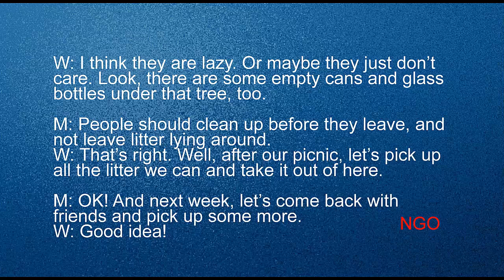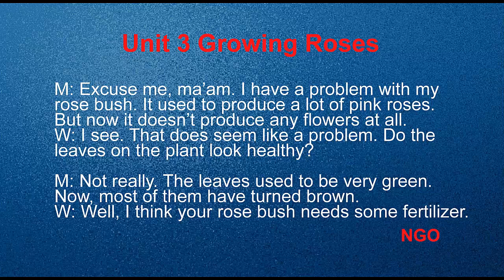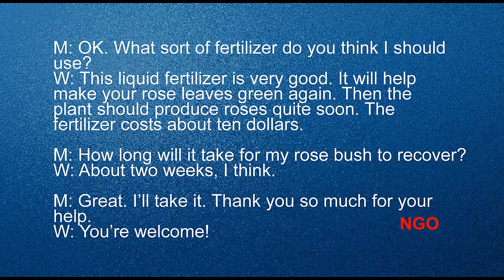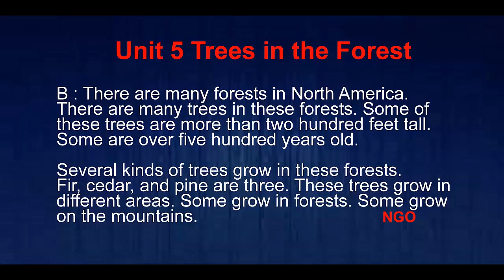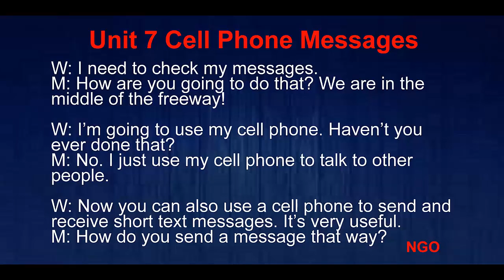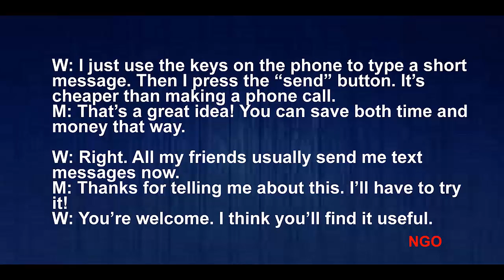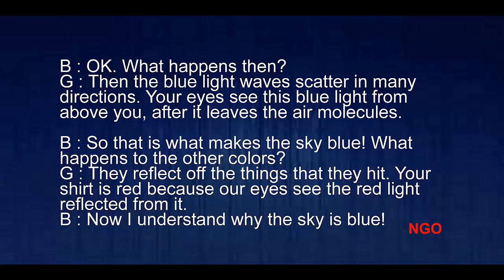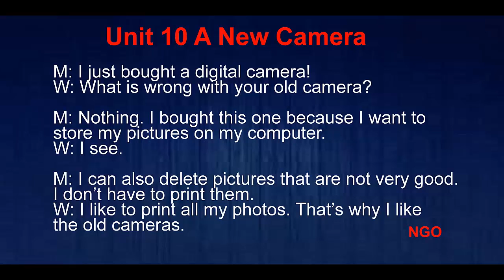FULL UNIT 1 - 10 Listening Practice Through Dictation1| listening exercises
20 Khóa học giảm giá:
1. Anh văn giao tiếp cho người hoàn toàn mất gốc
2. HỌC GIỎI TIẾNG ANH TOÀN DIỆN: NGHE, NÓI, ĐỌC, VIẾT
3. TỰ HỌC TIẾNG ANH CHO NGƯỜI BẮT ĐẦU
4. PHÁT ÂM CĂN BẢN VÀ 1500 TỪ VỰNG TIẾNG ANH THÔNG DỤNG NHẤT
5. LUYỆN PHẢN XẠ TIẾNG ANH GIAO TIẾP SIÊU HIỆU QUẢ
6. TIẾNG ANH GIAO TIẾP CĂN BẢN CHO NGƯỜI MẤT GỐC
7. TIẾNG ANH GIAO TIẾP TRẺ EM TỪ 04-12 TUỔI
8. GRAMMAR MADE EASY FOR IELTS
9. PHÁT ÂM CHUẨN TIẾNG ANH
10. GIAO TIẾP TIẾNG ANH CÔNG SỞ TRONG MÔI TRƯỜNG QUỐC TẾ
11. BÍ QUYẾT CHINH PHỤC TOEIC 500+
12. CHINH PHỤC TIẾNG ANH TỪ CON SỐ 0
13. LUYỆN THI IELTS ONLINE: LISTENING, SPEAKING, READING, WRITING
14. LUYỆN PHẢN XẠ GIAO TIẾP TIẾNG ANH CHUYÊN SÂU
16. BÍ QUYẾT CHINH PHỤC TOEIC LISTENING
17. BÍ QUYẾT CHINH PHỤC TOEIC READING
18. 9 BƯỚC LUYỆN NGHE TIẾNG ANH ĐỘT PHÁ
19. TUYỆT KỸ GIẢI ĐỀ LISTENING TOEIC TRONG 69.96S
20. NÓI TIẾNG ANH SIÊU TỐC TRONG 90 NGÀY

Hoặc vào Fanpage để xem các khóa học chi tiết hơn